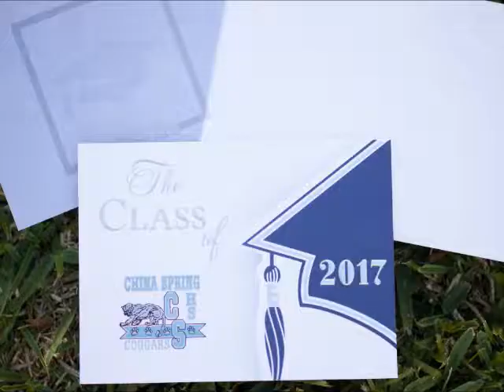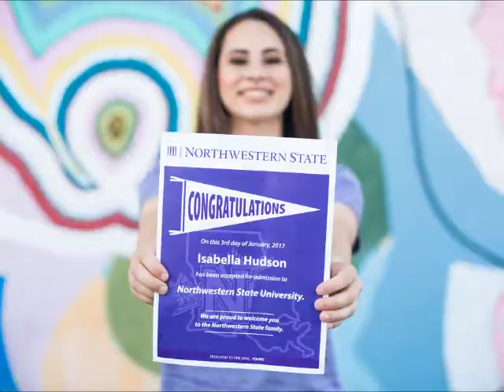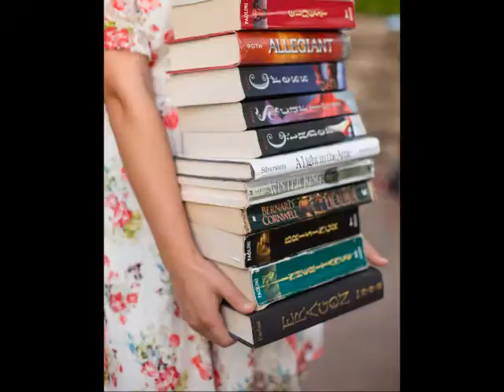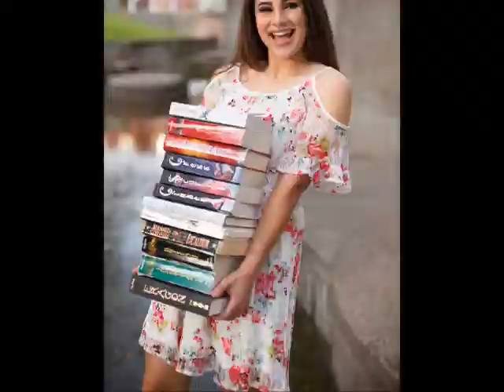Waco Senior Photographer | Isabella | Downtown and Baylor University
It was so much fun spending an afternoon with Isabella, her mom and sister. After getting her makeup done, we went around Waco and captured some of the things that have meant the most to her. Isabella is active in sports, but she's also musically gifted, incredibly sweet and (stating the obvious) gorgeous! Congrats on your almost graduation, Izzy!